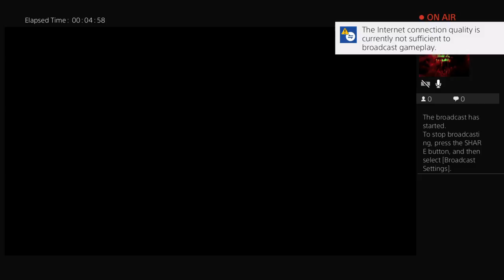The nia and Charles show